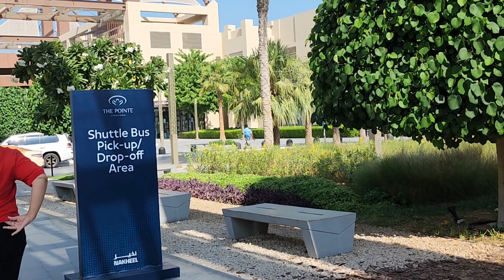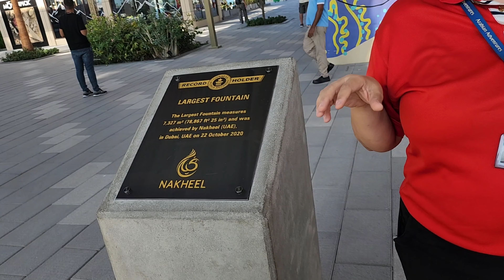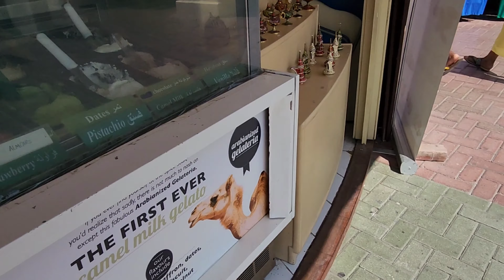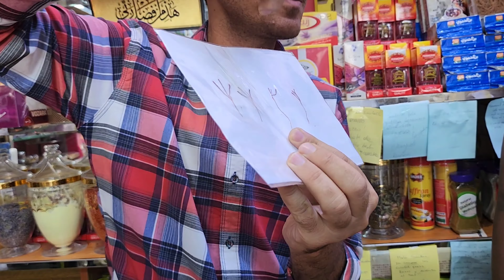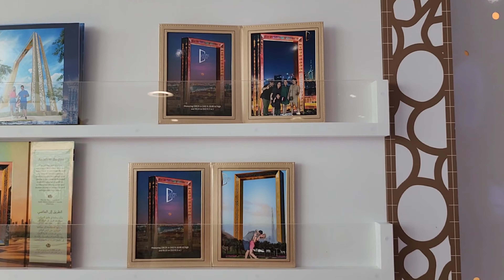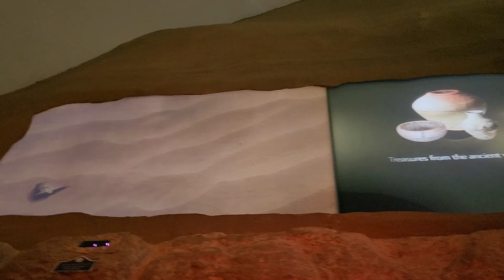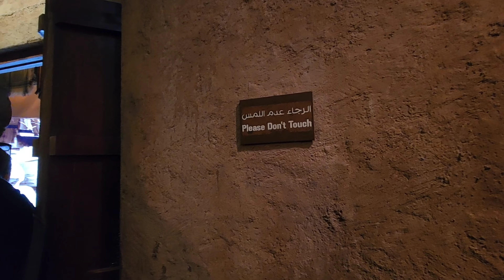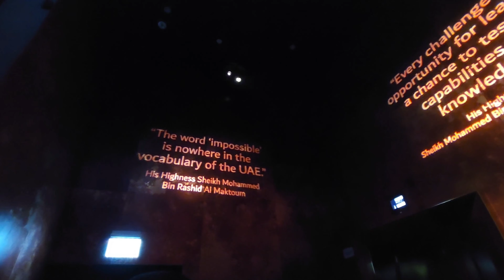Dubai Vlog #5 The Frame Tour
We did a lot of site seeing of Dubai